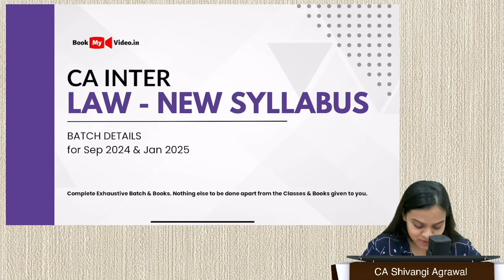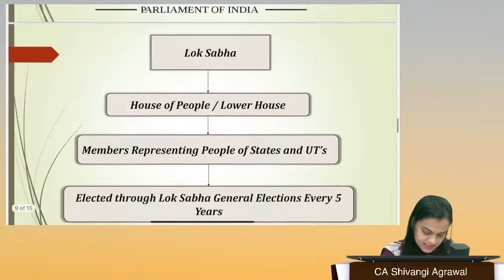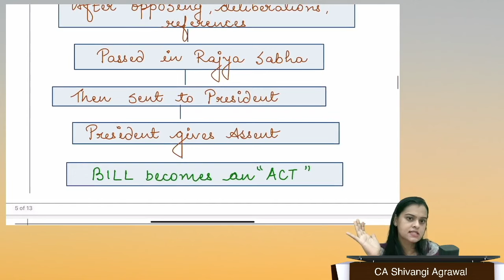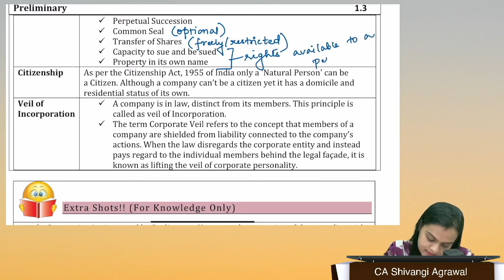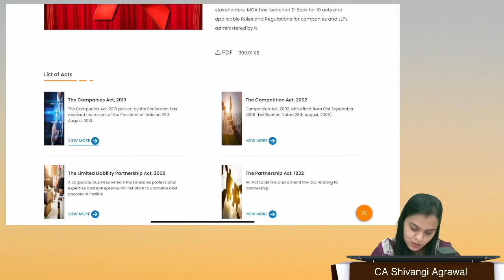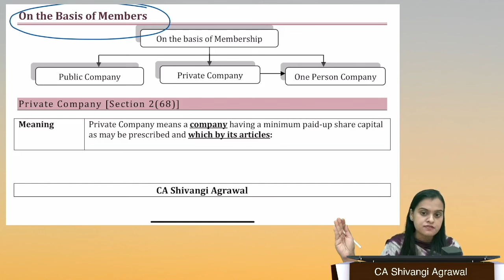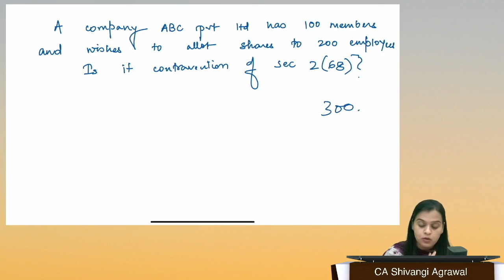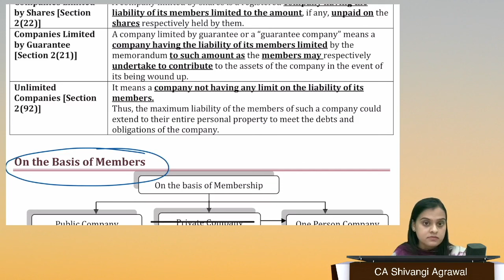01. CA Inter Law Regular Batch | Sep 2024/Jan 2025 | CA Shivangi Agrawal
01. CA Inter Law Regular Batch | Sep 2024/Jan 2025 | CA Shivangi Agrawal